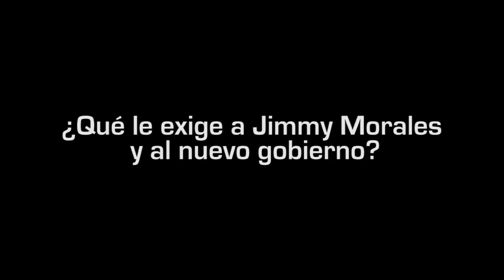YoExijoGT: No más estructuras en el gobierno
Los guatemaltecos brindaron opinaron sobre: "qué le exigen a Jimmy Morales y al nuevo gobierno". (Video Prensa Libre: Josué León)